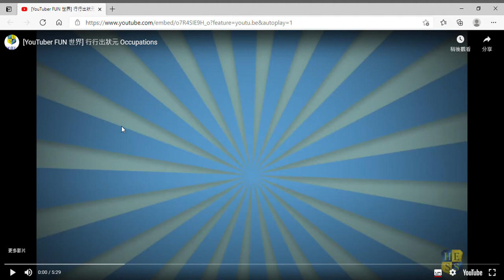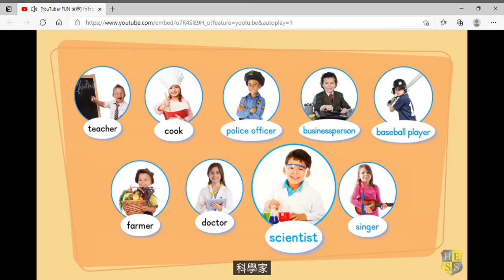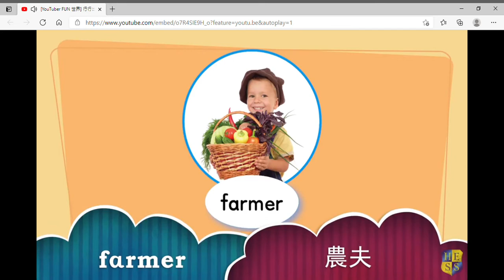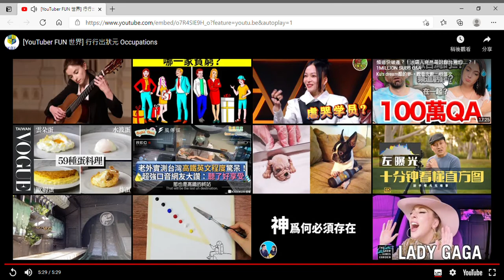eSTAR 2 U4 p 73YouTuber FUN 世界 行行出狀元 Occupations